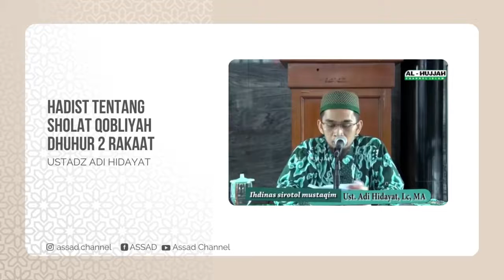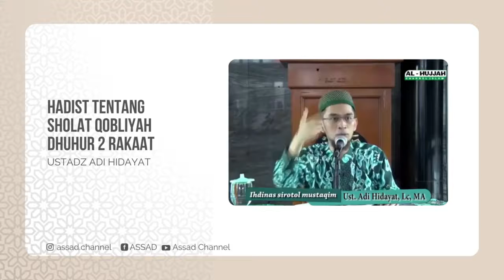Hadist tentang Sholat Qobliyah Dhuhur 2 Rakaat - Ustadz Adi Hidayat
Tonton video lengkap :

Ihdinas sirotol mustaqim - Ust. Adi Hidayat, Lc, MA